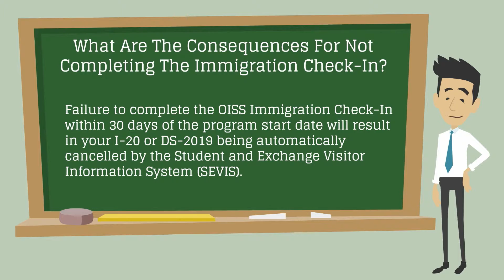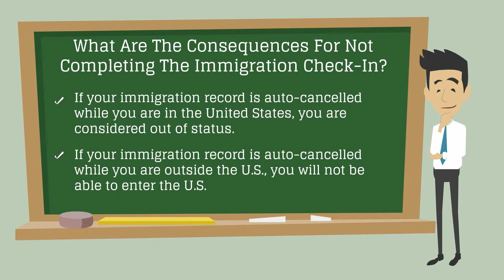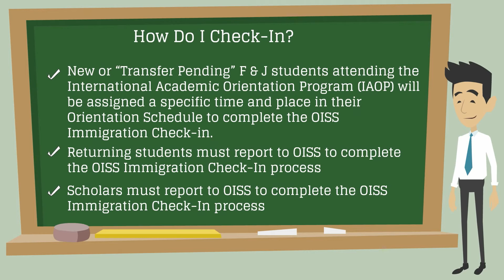Immigration Check-In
In this video, you will learn how to check-in. New or "Transfer Pending" F & J students attending International Academic Orientation Program (IAOP) will be assigned a specific time and place in their Orientation Schedule to complete the OISS Immigration Check-in.
Returning students must report to OISS to complete the OISS Immigration Check-in Process. Scholars must report to OISS to complete the OISS Immigration Check-in Process.